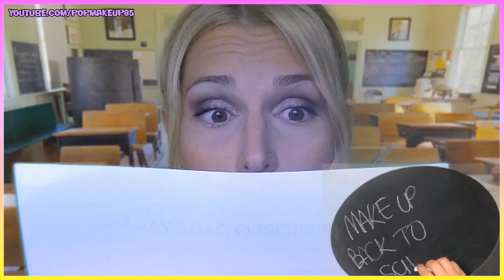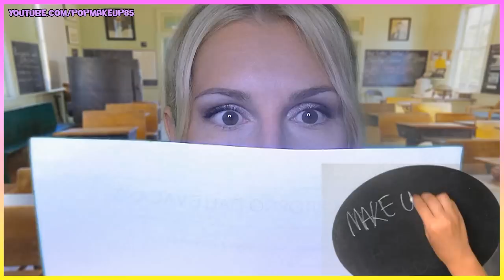Make up per la scuola media/superiore Back To School ITA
make up scuola per la media make up scuola superiore, trucco per giovanissime!Back to school italiano
Ciao ragazze in questo video vi propongo un make up luminoso, facile e veloce adatto alle ragazze giovani e per chi va a scuola!

Baci Federica!

Ciao! Siamo Federica e Carlotta, due comuni ragazze (e sorelle) con tante idee, passione, entusiasmo e curiosità! Il nostro canale è dedicato al mondo della bellezza e a tutto ciò che ci passa per la testa e fidatevi che ce ne frullano di idee nelle nostre teste! :P Qui troverai tutto quello che stai cercando tutorial di make up, nail art, hairstyle, DIY, review e molto altro! La nostra filosofia è quella di valorizzare al massimo la bellezza naturale ◕ ‿ ◕
♥ Un nuovo video ogni settimana!
Contatti:
♥Per i canali che vogliono collaborare con noi, mandateci un messaggio privato qui su Youtube
♥Se sei un'azienda e vuoi collaborare con il nostro canale, mandaci un'email all'indirizzo che trovi nella sezione Per richieste commerciali.
La mail che trovate in informazioni nella sezione "per richieste commerciali" è solo per le aziende che vogliono collaborare. OGNI ALTRA TIPOLOGIA DI MAIL VERRA' SCARTATA!
Vi lascio I link delle playlist dove potrete trovare tanti video interessanti divisi per genere!
Scegli la playlist che ti interessa and Enjoy it ^_^